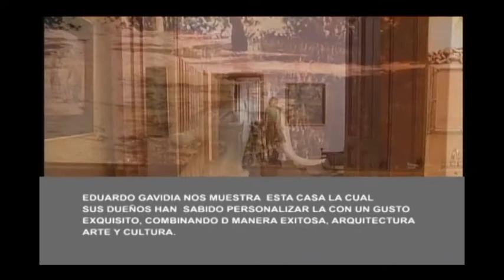Casa Arquitecto Eduardo Gavidia | Decoralive | Olga!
Casa Diseño Arq. Eduardo Gavidia | DecoraLive | Olga!

Hoy Veremos una Casa original del Arq. Eduardo Gavidia, con una bóveda al entrar...
Olga Miranda